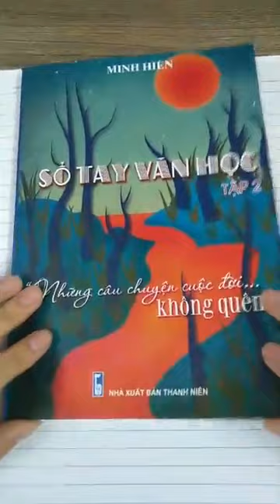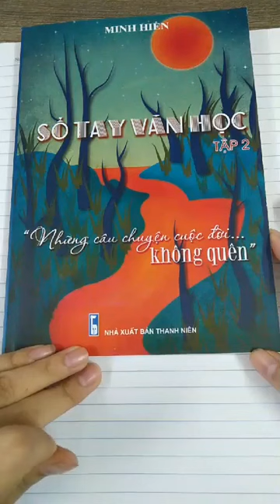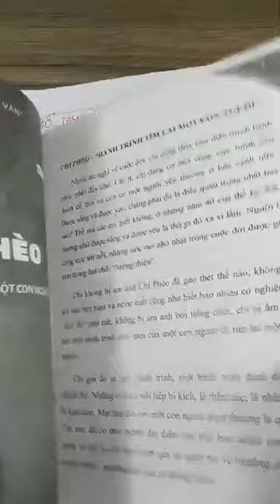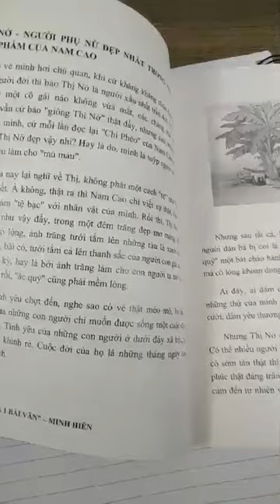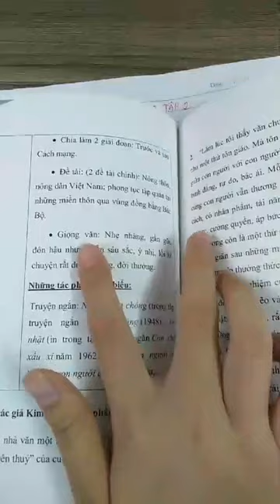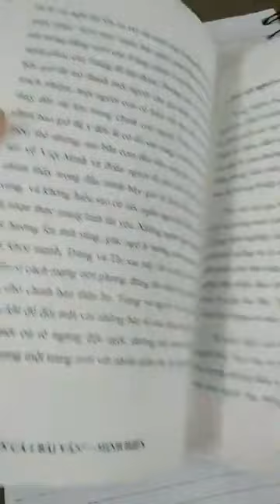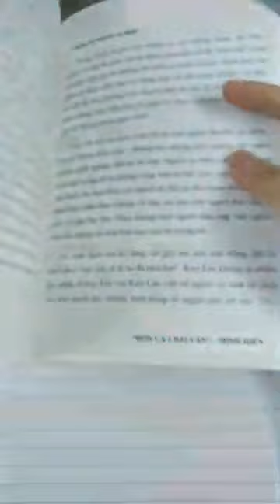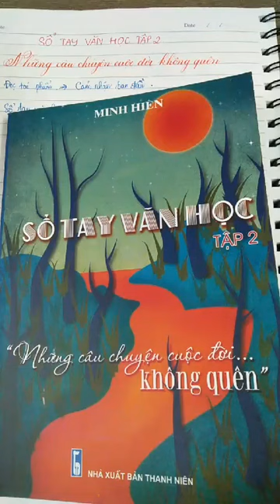[ LIVE ] HƯỚNG DẪN HỌC TẬP HIỆU QUẢ CÙNG SỔ TAY VĂN HỌC TẬP 2 - CHỊ HẢI QUỲNH - HỌC VĂN CHỊ HIÊN